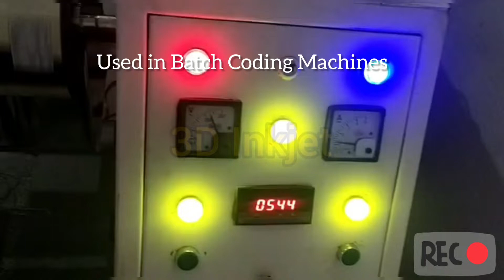Automatic Rewinder Machine Used In Batch coding machine, High Speed Rewinder Machine Chips Packing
Rewinder Comes in Two types
Semi Automatic & Automatic  Rewinder machine.

This Video is of Automatic Rewinder